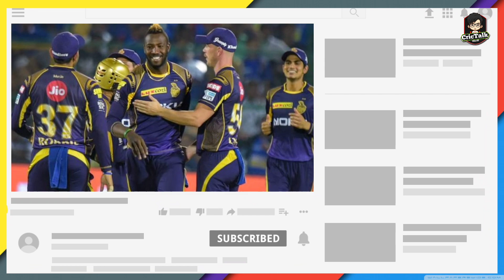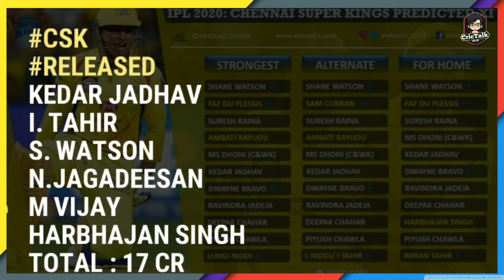IPL 2021: All Team Purse Remaining Before Ipl 2021 Mini Auction || All Team Auction Balance 2021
In this video, we will discuss All Team Purse Remaining Before Ipl 2021 Mini Auction , All Team Purse Balance 2021,all team purse money for ipl 2021,all team auction balance.